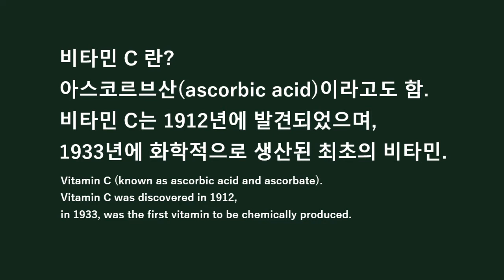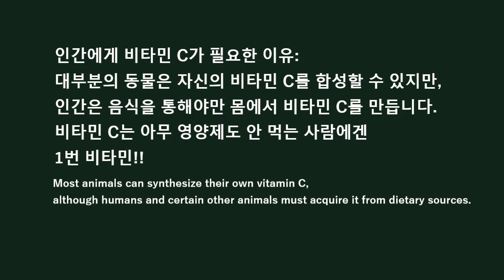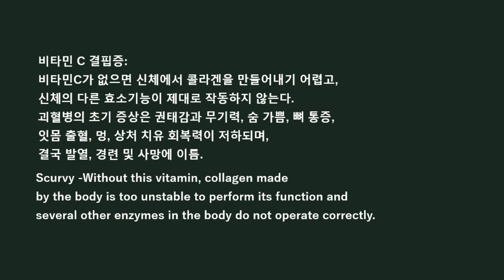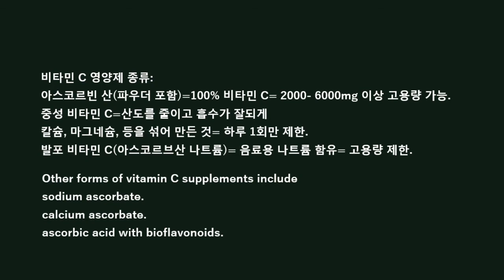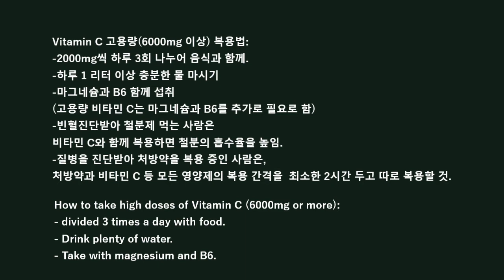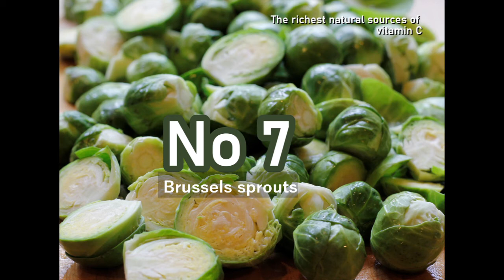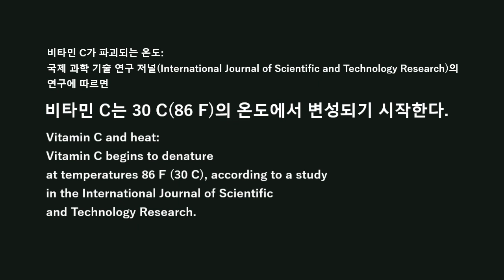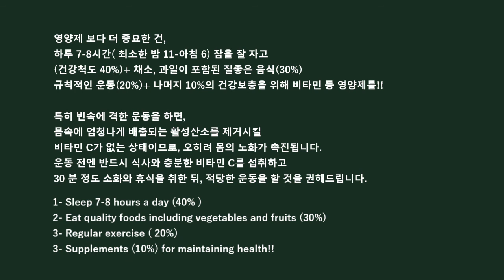비타민 C 최고 음식 1위 vs 고용량 섭취법 everything about Vitamin C the richest food & high dose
The richest natural sources of vitamin C:
Fruits and vegetables. Plant source Amount( mg / 100g)
1-Yellow bell pepper 183
2-Red bell pepper 128
3-Kale 120
4-Broccoli 90
5-Kiwifruit 90
6-Green bell pepper 80
7-Brussels sprouts 80
8-Strawberry 60
9-Papaya 60
10-Orange, lemon 53

Vitamin C and heat:
Vitamin C begins to denature at temperatures 86 °F(30° C), according to a study in the International Journal of Scientific and Technology Research.

Yujin Hwang (CNC)
Certified Nutritional Consultant AANC, USA